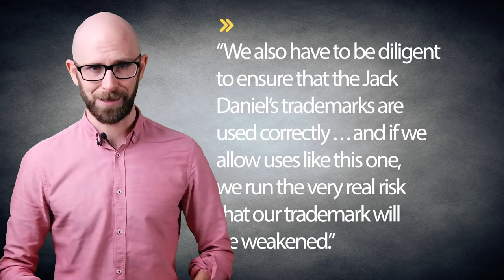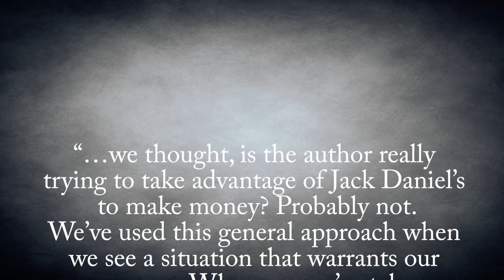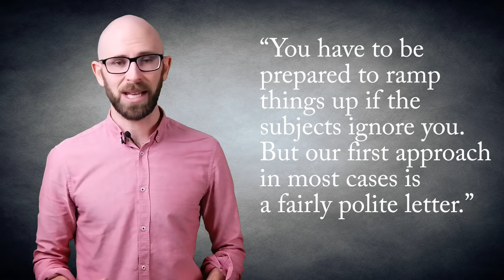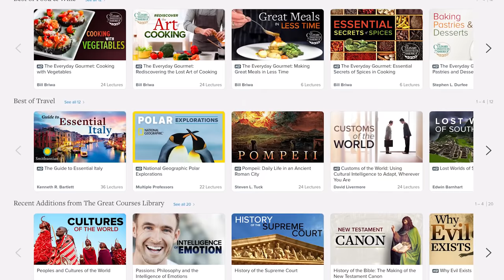Jack Daniel's Refreshingly Nice Team of Attorneys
In this video:

Generally speaking, attorneys, and particularly high-priced litigators, are not known for being “nice” or polite in their interactions with those on the opposite side of the table of their clients. Rather, the stereotype (not without basis) is of a profession filled with aggressive and sometimes even nasty people, who will stop at nothing to see their clients prevail- it’s their job after all.